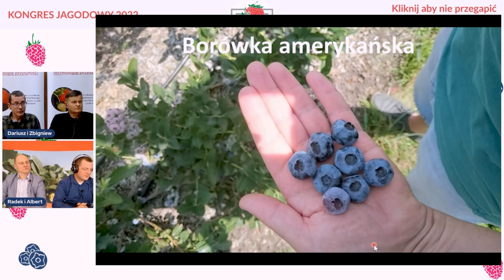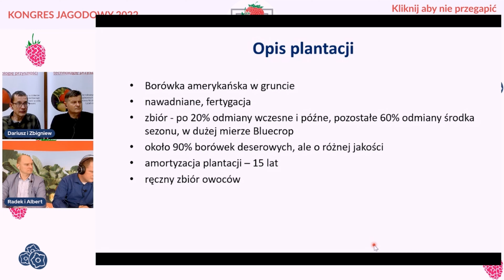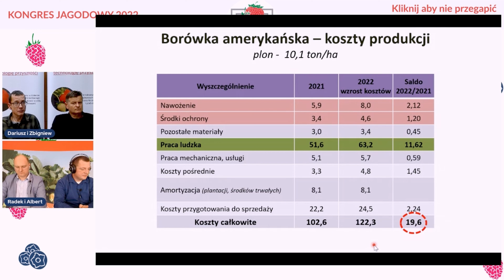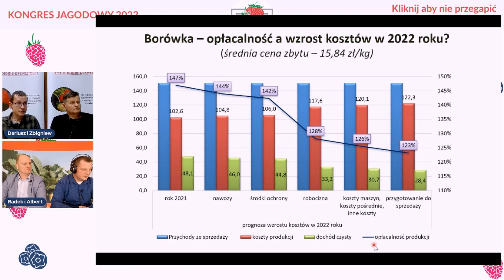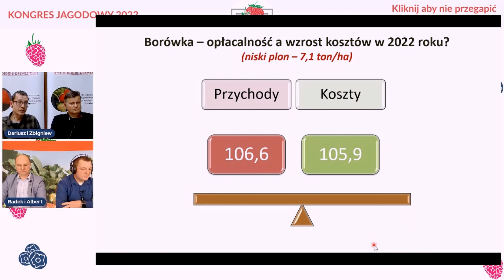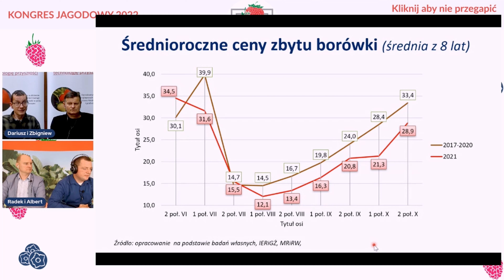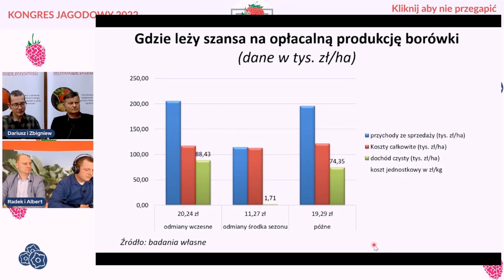Co stanowi największy koszt w produkcji owoców jagodowych? Część 2 o borówce